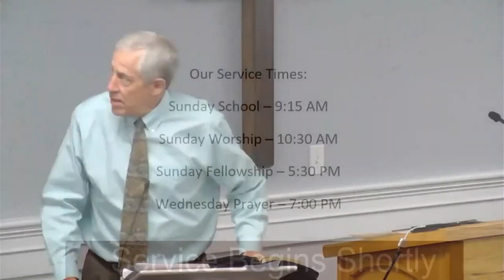Sunday School for February 12, 2023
Interruption in video